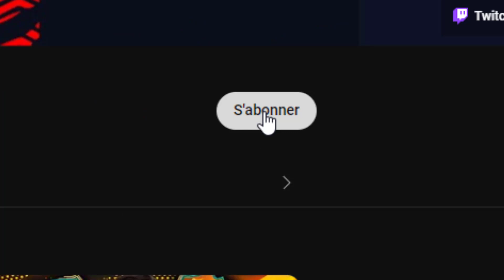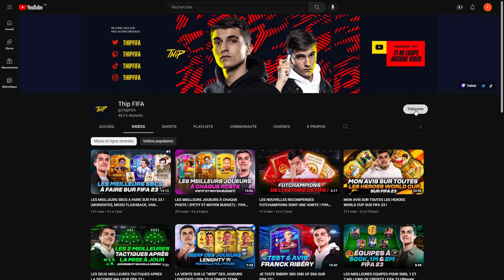JE TESTE ARAUJO, NKETIAH ET KVARA FUTURES STARS SUR FIFA 23 !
Vidéo de mon test de joueurs Future Stars sur FIFA23 ! On est parti pour jouer Nketiah, Araujo et Kvaratskhelia !

Alors écoutez bien & régalez-vous !